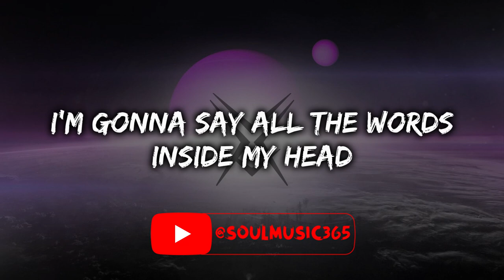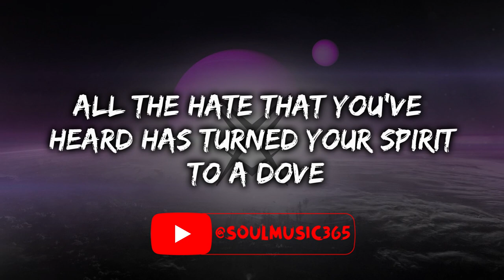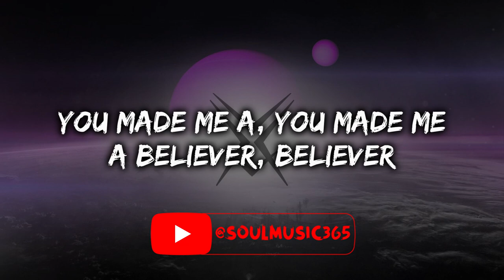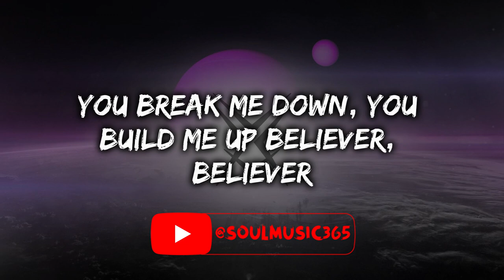Imagine Dragons - Believer (Lyrics) HD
Pain!
Pain!
Pain!
Pain!

Pain!
Pain!
Pain!
Pain!

Pain!
Pain!
Pain!
Pain!